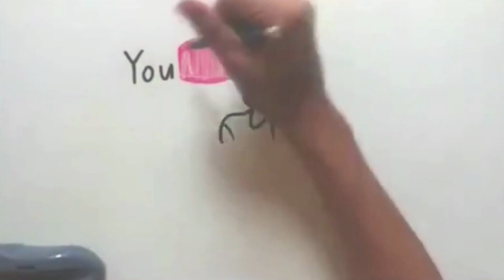Get Paid To Use Facebook, Twitter And Youtube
We are currently hiring more workers from [Worldwide] and if you complete your application now you will be able to begin your training today and start work tomorrow.

If you are looking for some kind of a job that you can do online and you like using social media sites like Facebook, Twitter and YouTube, then this position will be perfect for you. Workers from  [Worldwide] are getting 20 - 30 per hour doing this kind of work right now online, will you be the next one?